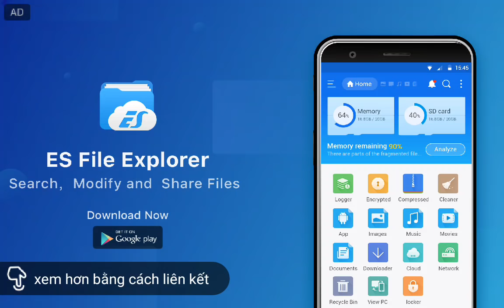[ VLTK Mobile ] trang bị ngựa bậc 7 - Linh Bằng Cao Thiên : Thông số chi tiết Cương Yên Đăng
Khi mở giới hạn 169 sẽ có thể nâng cấp trang bị ngựa từ bậc 6 lên bậc 7

++ Set bậc 3 : Xích Kim Ngự Thiên
     Set bậc 4 : Vân Giao Trì Tiêu
     Set bậc 5 : Kim Cầu Đạo Hải
     Set bậc 6 : Minh Côn Đằng Uyên
     Set bậc 7 : Linh Bằng Cao Thiên

++ Thay đổi chỉ số thuộc tính khi tăng bậc
 - Cương :
    Tấn công : 200 / 320 / 440/ 560/ 700
    Sát thương cuối cùng : 10% / 13% / 16%/ 18%/ 20%

 - Yên :
    Tỉ lệ kháng bất lợi : 220/ 280 / 340/ 400/ 460
    Né tránh cơ bản : 60% / 80%/ 100%/ 120%/ 140%
    Kháng tất cả  cơ bản : 60% / 80% 100%/ 120%/ 140%
 - Đăng :
    Sinh lực : 2400 / 3800 / 4500 / 5500/ 7000
    Giảm thương cuối cùng : 10% / 13% / 16%/ 18%/ 20%

++ ae nào không hiểu rõ vấn đề nào thì comment dưới để mình giải thik thêm